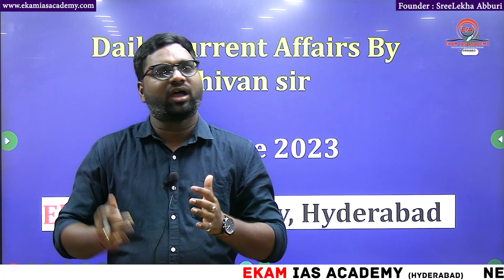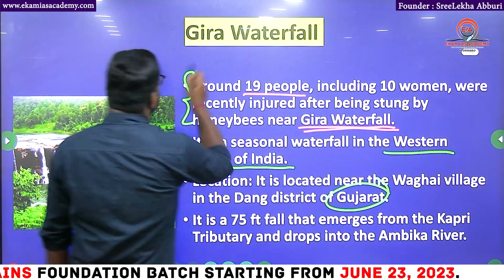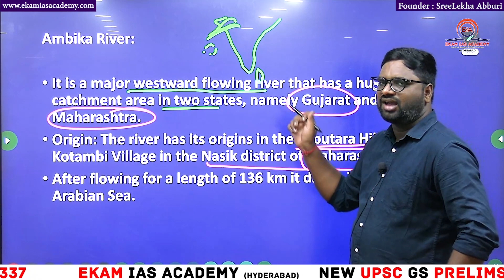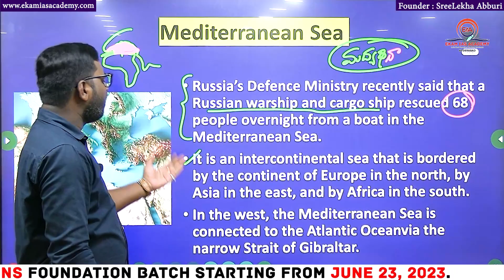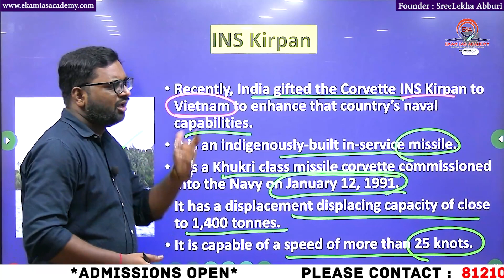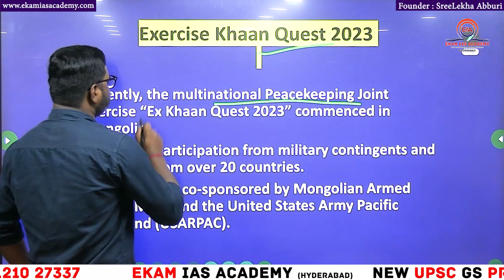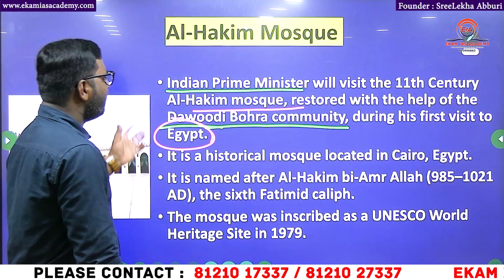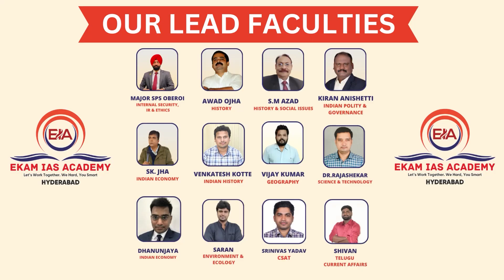DAILY CURRENT AFFAIRS IN TELUGU || 21 JUNE 2023 || BY SHIVAN @ekamiasacademytelugu ​